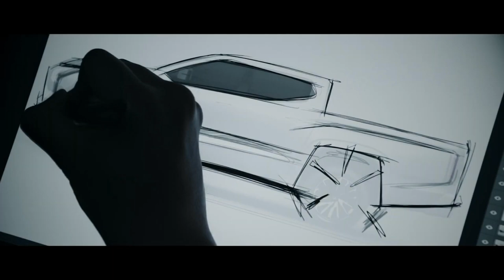ล่าสุดกับการเปิดตัว Mitsubishi Triton ใหม่ ครั้งแรกในประเทศไทยและครั้งแรกของโลก 26 กรกฎาคมนี้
ลงทะเบียนรับสิทธิพิเศษได้ที่นี่